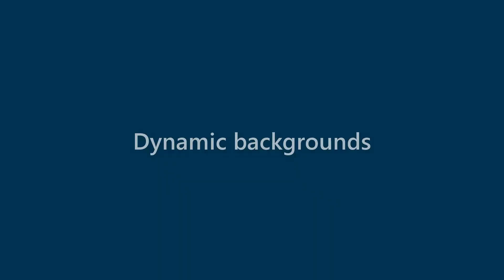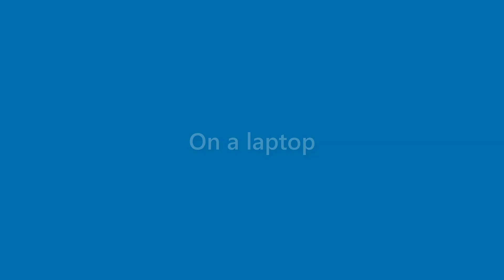Vanessa Paul - appearance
Name Look - Vanessa Paul - appearance. In this video we present "Vanessa Paul" name look and feel in various scenarios.
This video will cover:
How does "Vanessa Paul" look as a personal letterhead?
How does "Vanessa Paul" look on a business card?
How does "Vanessa Paul" look on a computer/laptop screen?
How does "Vanessa Paul" look with different background colors?
How does "Vanessa Paul" look with various fonts?